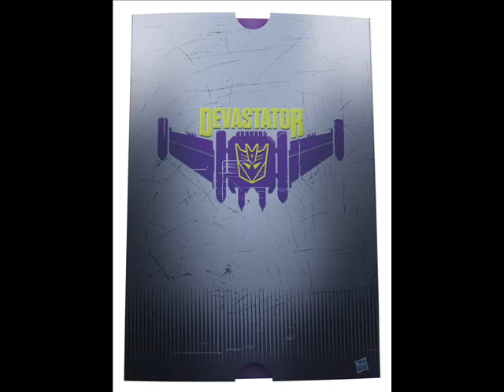Off The Shelf Episode 016 "Adds"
Half of the boys are back in time for supanova Sydney. We have a look at the official images of sdcc Generations Devastator and check out colured prototypes of DX9's Carry. And answer the question, "Do We need another mp grimlock?"